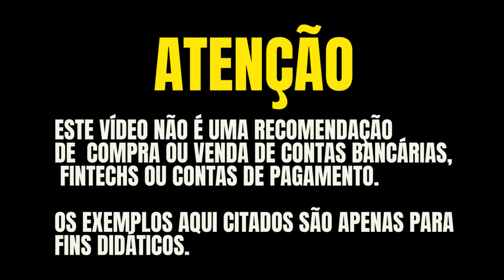💳AZUL VISA INFINITE COM MUITAS RECLAMAÇÕES SOBRE O COMPANION PASS! SERÁ VERDADE MESMO ISSO?